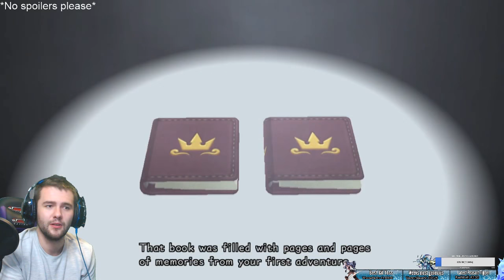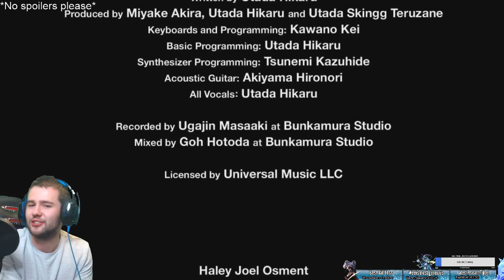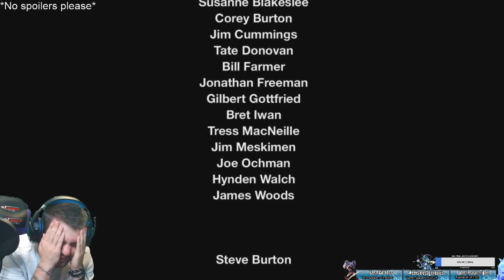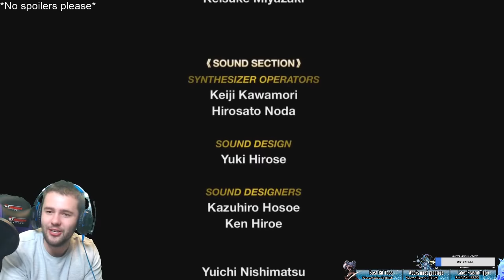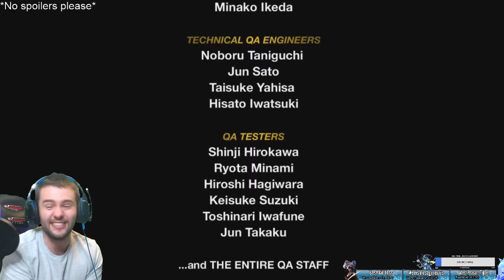Final Fantasy Peasant Kingdom Hearts: KH remix (PS4) Re Coded Movie - Part 2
At long last, after 10 years of curiously peaking over the final fantasy fence at the kingdom hearts franchise. The playthrough is happening! KH1.5 / 2.5 remix on the PS4. 6 games, one peasant, dope soundtracks, pez is keyblade ninja confirmed. Kicking of with KH 1.5!